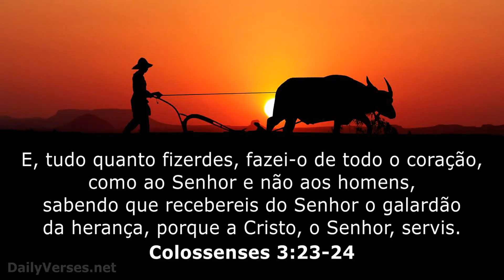Sítio plantio várias frutas consorciadas - Grande variedade no cultivo de frutas [#6]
Sítio plantio várias frutas consorciadas - Grande variedade no cultivo de frutas

SAF - Agrofloresta na Caatinga - frutas consorciadas no semi árido 02

Esse é o segundo vídeo mostrando as diversas culturas de frutas que temos nessa parte do Sítio Prosperus. Grande diversidade de plantas num plantio adensado e consorciado, agricultura sintrópica.

Objetivo é plantar o máximo de frutas possível para criar a nossa agrofloresta, futuramente entre as linhas de fruteiras faremos nossos canteiros de hortaliças, plantaremos feijão, milho, capim e outras culturas como a pitaya.

Teremos frutas para nossa subsistência, excedente para venda de frutas orgânicas e sombra para lazer. Teremos no sítio também, ovos caipira, peixe como a tilápia, camarão, alface, cebola, cenoura, e todo tipo de hortaliças.

Rural site planting several intercropped fruits - Wide variety in fruit cultivation

SAF - Agroforestry system in the Caatinga - intercropped fruits in the semi-arid region 02

This is the second video showing the different fruit crops we have in this part of the Prosperus Site. Wide diversity of plants in a dense and intercropped plantation, syntropic agriculture and Permaculture system.

The goal is to plant as many fruits as possible to create our agroforestry. In the future, among the rows of fruit trees, we will make our vegetable beds, plant beans, corn, grass and other crops such as pitaya.

We will have fruits for our subsistence, surplus for the sale of organic fruits and shade for leisure. We will also have free-range eggs, fish such as tilapia, shrimp, lettuce, onions, carrots and all kinds of vegetables.